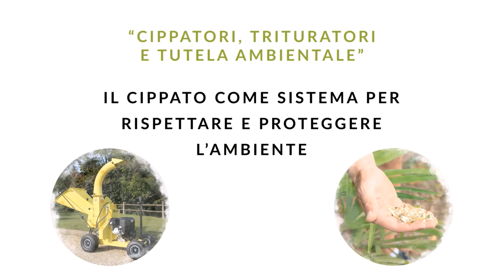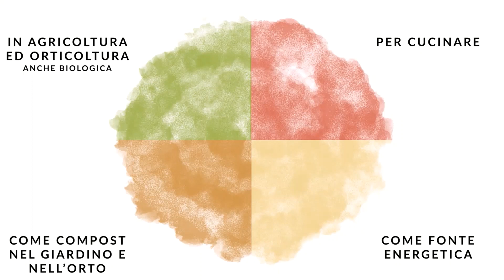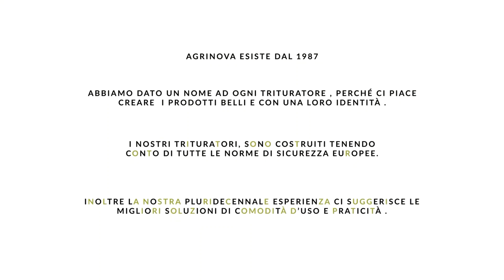BIOTRITURATORE A NOLEGGIO!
👉✴️ !!PRESTISSIMO ANCHE A NOLEGGIO!! BIOTRITURATORI AGRINOVA✴️👈
🎋🪵🌲 MACCHINE PER FACILITARE IL LAVORO NEI CAMPI E DEI CAMPI. 🌲🪵🎋

💚 "AGRI"...come "Agricoltura", il settore principale per nutrirsi
❤️ "NOVA"...come "Sempre Fresca", curiosa di capire di cos'hanno bisogno gli utilizzatori e creare le soluzioni più giuste.

🦾 ROBUSTI
💥 PRESTANTI
🕰 FATTI PER DURARE NEL TEMPO

Scopri la gamma di Biotrituratori, perfetti per utilizzi Professionali e per gli Hobbisti più esigenti.

👥 Contattaci o vieni a trovarci,
Verdicchio Group
📍 Colle di Val d'Elsa - Località San Marziale